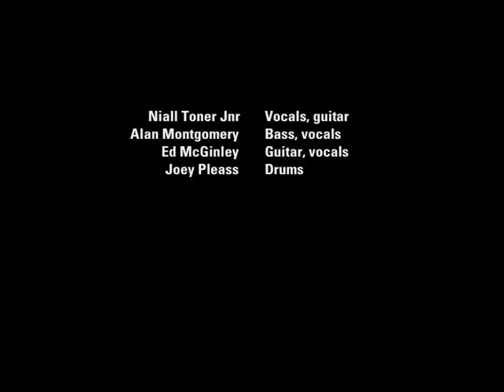The Dixons Live in 1989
The song is "Four Poster Silken Jail" and was featured as the closing track of The Dixons' album Garagefolk